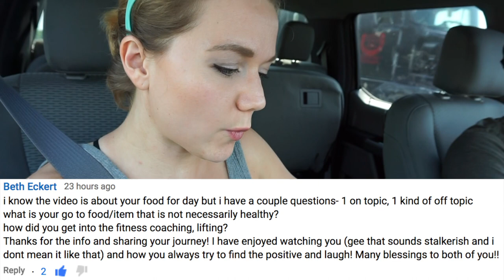OUR FAVORITE UNHEALTHY FOODS 🍩🍕- Q&A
-Tabitha Hogan
-Steven Powers
-Roy Case
-Catherine Sykes
-Kimberly Maye
-David Clay
-Megan Gunther
-Emily LeBar
-Cassie Jones
-Lloyd Mitchell
-Tracey
-Randy Chapple
-Michele
-Morag Forbes
-Weekend RVing
-Dennis Harmon

Matt's Business:
Custom Web Design & Online Marketing